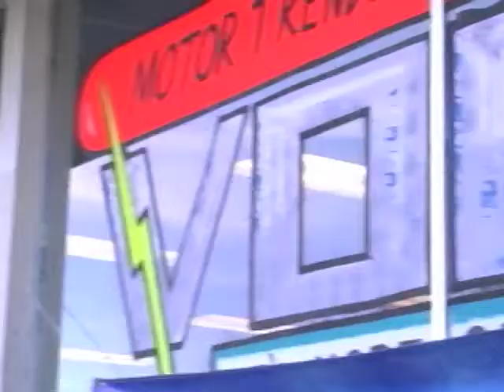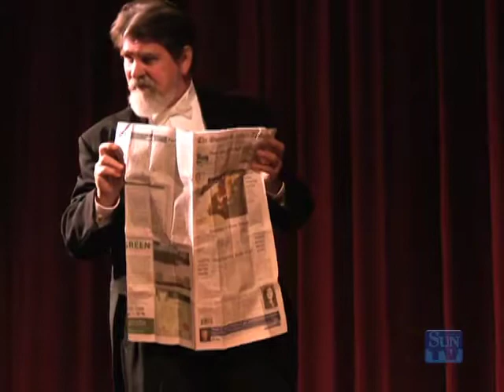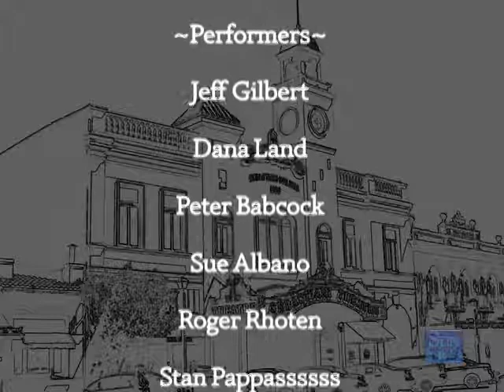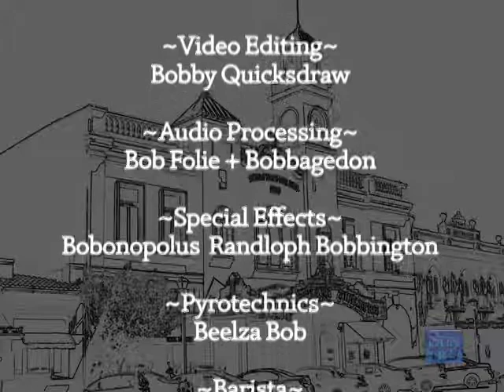Jeff Gilbert Show 1